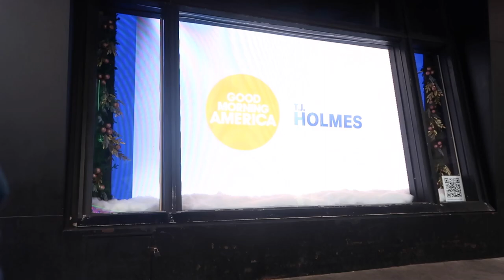EPISODE#30 Swiateczny klimat w Nowym Jorku!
Bardzo dziekuje ze jesteś tu ze mną na moim kanale! Prowadzę kontent o Moim życiu w Nowym Jorku. Nic specjalnego. Przyleciałam do NYC w wieku 25 lat i zaczęłam swoją przygodę na Brooklynie jako au pair. Jesli jesteś ciekaw Nowego Jorku oraz mojej przygody zapraszam do oglądania. Również zapraszam Cie na moje strony. Zapraszam do polubienia! Ze mną nie bedziesz sie nudzić.

Instagram: agnes_official91 Postuje dużo stories!

Film edytowałam w programie IMovie

Dzięki